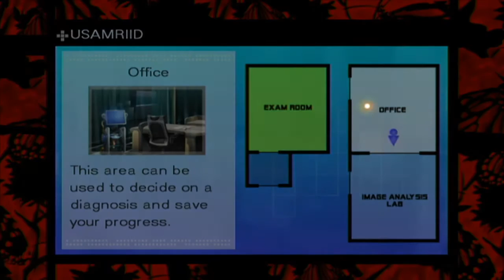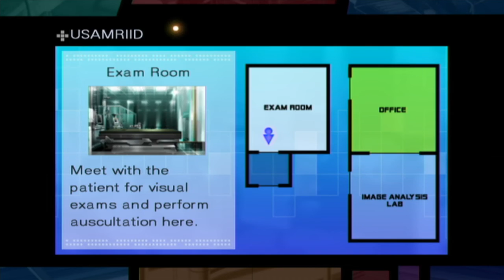This Is Taking A Terrible Turn: Trauma Team - Part 43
He was just normal now he is getting worse and it isn't stopping